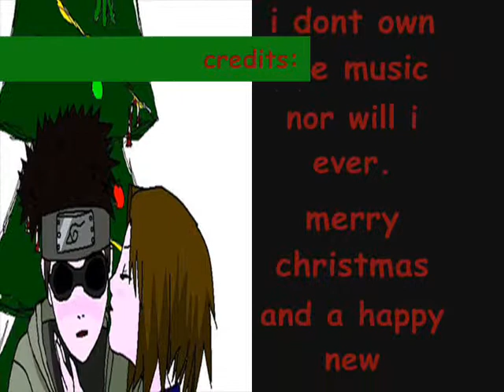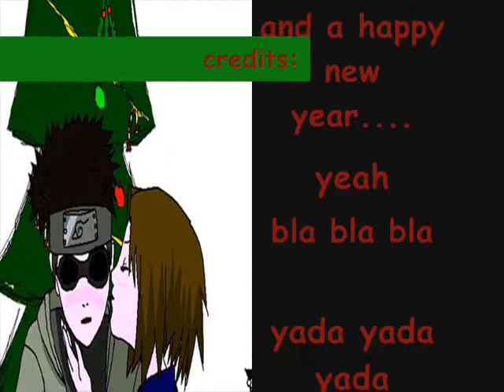Cristmas thing!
.yeah.